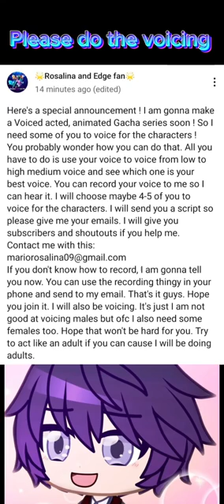Finding Voice actors for Gacha Series !!!!! Everyone can join !!!!!